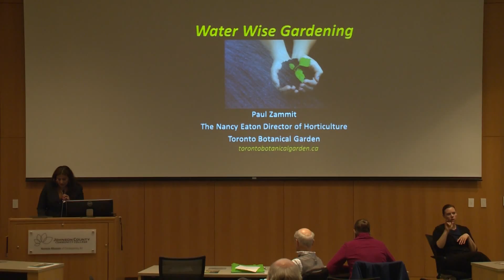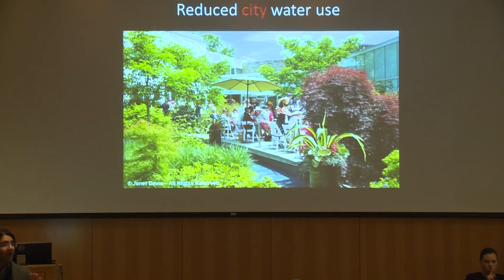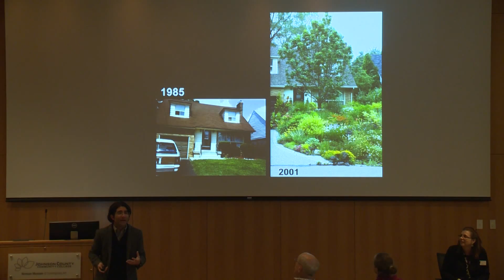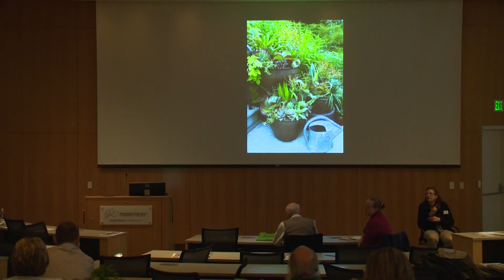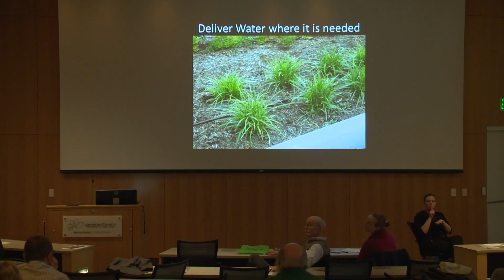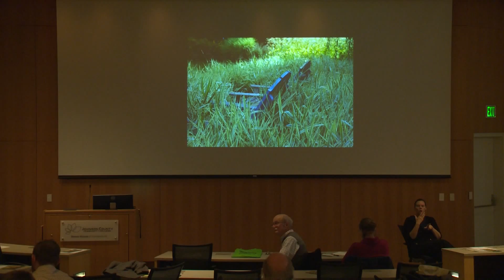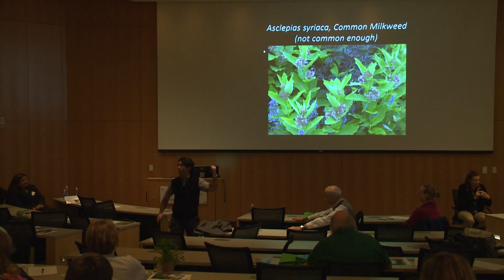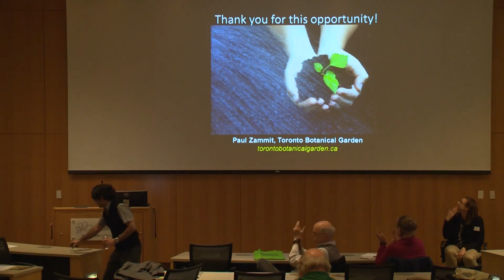Paul Zammit, Waterwise Gardening, Every Drop Matters!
Innovations, Trends and Challenges in 21st Century Horticulture

1.  Career fair and networking opportunities at JCCC’s 5th annual Horticultural Sciences day

2.  Welcome Address and award ceremony with Seth Carter, Associate Director for Career and Technical Education Kansas Board of Regents
Joe Sopcich, president JCCC

3.  Industry Overview
Dalton Hermes, CEO, Hermes Landscaping and Nursery Inc.

4.  Introduction of the theme for the 5th annual Horticultural Sciences day
Lekha Sreedhar

5.  21st Century Horticulture: Innovations, Trends and Challenges.

Plenary speaker: Dennis Patton, Johnson County K-State Research and Extension horticulture agent, has identified grand challenges for the future of our state, country and world – a growing population, a supply of fresh water, a healthy population, strong communities and developing tomorrow’s leaders. Where does horticulture, especially ornamental horticulture, fit into the future based on these issues? Does it have a place? How must we reposition ourselves to be a vital part? What changes do we need to make to remain relevant in society? These thoughts and more will be discussed about the growing future of horticulture.

6.  K-State Olathe – Expanding Educational Opportunities and Boosting Economic Growth in Greater Kansas City.
Prema Arasu, CEO and vice provost, Kansas State University, Olathe

7.  Paul Zammit - Container Gardening

8.  Horticulture Scholarships Information
John Stewart, Johnson County Master Gardeners

9.  Suburban Overview
Matt Stueck, vice president, Suburban Lawn and Garden

10.  More Than Just a Job, Passion for Horticulture Can Lead to a Career
Ben Cecil, operations manager, Loma Vista Nursery

11.  Waterwise Gardening, Every Drop Matters!
Paul Zammit, Nancy Eaton director of horticulture at the Toronto Botanical Garden, Canada
As we continue to experience changes in climate and seasonal fluctuations in rainfall, it is key to plan and plant a garden that is water wise. Join Zammit  as he explores how both plant selection and cultural practices can help to ensure the best use of this precious resource.

12.  Impact of Invasive Species on Horticultural Cropping Systems
Dr. Raymond Cloyd, professor of entomology, Kansas State University
Invasive species continually enter the U.S. every year. These invasive species, without their normal array of natural enemies, may directly and indirectly impact the ecology and dynamics of horticultural cropping systems by changing the flora and fauna, out-competing and/or displacing native species, and increasing the use of pesticides.

13.  U.S. Import and Export of Plant Materials: Industry-Wide Trends and Challenges
Curt Thornburg, Trade Specialist, Field Operations, USDA APHIS PPQ

14.  Trends in Integrated Weed Management
Scott S. Marsh, state weeds specialist, Plant Protection and Weed Control Program, Kansas Department of Agriculture
The use of multiple methods of control have been found to be more successful at controlling noxious and invasive weeds than relying on a single method. This presentation will cover various methods and how to use a multi-pronged approach for more effective weed control.

For more information on this and other happenings at the college, visit our recently redesigned